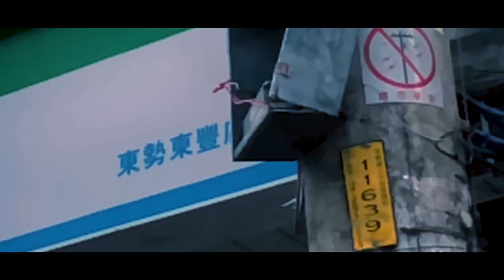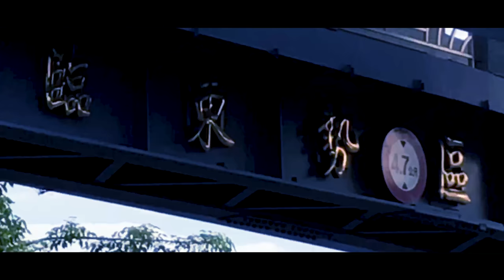KAI- Dongshi 東勢(Official Video)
請記得開啟CC字幕

製作人/Producer:ZIN(zin0223)
詞/Lyric:KAI(dongshi_kai)
錄音/Record:ZIN(zin0223)
混音/Mixing:ZIN(zin0223)
影像製作/Film Editor:Street Level(_street_level)